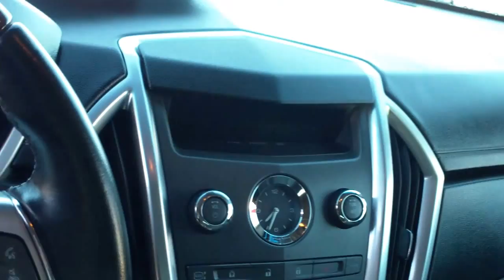2011 Cadillac SRX Premium AWD Stock#26068A